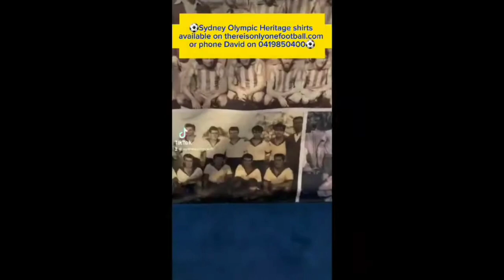Reviewing the Matildas world cup games with Peter Katholos ⚽️⚽️